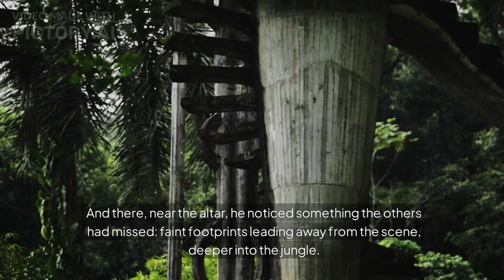A crime in the snake island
Detective John Harris had seen his fair share of gruesome crime scenes, but the one awaiting him on Snake Island's beach was unlike any other. The remote island, known for its dangerous inhabitants, lived up to its name. It was infamous for the deadly snakes that slithered through its dense jungles and the treacherous waters that surrounded it.

The call had come in from the local authorities about a mysterious murder. A woman had gone missing, and her lifeless body had just been discovered by a local fisherman named Samuel, who had ventured close to the island's perilous shores.

As Detective Harris arrived on the island, he was immediately struck by its eerie atmosphere. Thick vines and tropical foliage seemed to conspire against any intruders, and the incessant hissing of snakes in the distance only added to the sense of foreboding.

Samuel, the fisherman, led Detective Harris to the scene. There, amidst the tangled underbrush and coarse sands, lay the body of a woman. Her face was ashen, and her eyes stared vacantly at the cloudless sky. The peculiar thing was that there was no blood, no visible wounds, nothing to indicate how she had died.

The island's local police officer, Officer Duval, was already on the scene, looking perplexed. He explained, "We received reports of a missing woman, Eleanor Grant, a week ago. She was staying at a nearby resort and went for a morning walk, but never returned."

Detective Harris bent down to examine the body closely. The lack of any apparent injuries baffled him. He asked, "Did anyone witness anything unusual? Any suspicious activity around the time of her disappearance?"

Officer Duval shook his head, "Nothing, Detective. The island is mostly uninhabited, and the resort staff have no recollection of seeing anything out of the ordinary."

Harris pondered the situation. He couldn't help but feel that something was amiss on this cursed island. "We need to get her body back to the mainland for an autopsy," he stated firmly.

As the investigators made preparations to transport Eleanor Grant's body, the fisherman Samuel approached Detective Harris quietly. "I found something strange," he said, his voice trembling with fear.

Harris raised an eyebrow. "What did you find?"